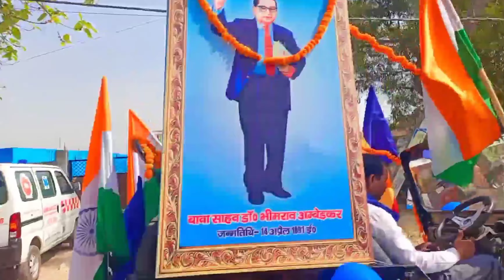pati ke sath sundar mandir ka darshan 🤗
this blog I am preparing for all the housewife to as well as for the public to get inspired from my video that, how the housewife do their daily work, as well as, also doing some productive work.. giving a message to all the housewife that you can also do some productive work by being at home also. not only making daily vlogs,but also giving some information through your videoes.

I am using non copyright music here

                   and supporting me

Ankita Gupta from bihar